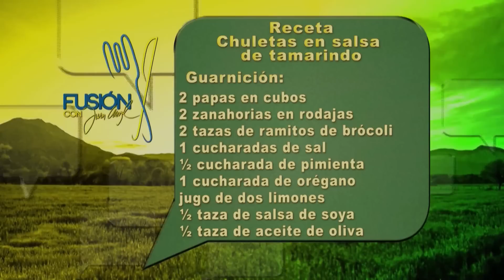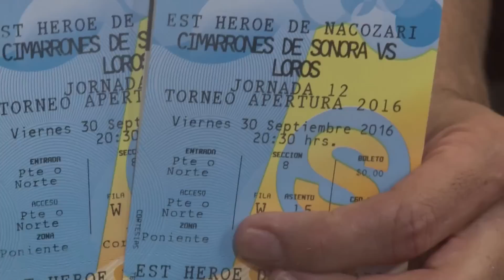CHULETAS EN SALSA DE TAMARINDO - FUSIÓN